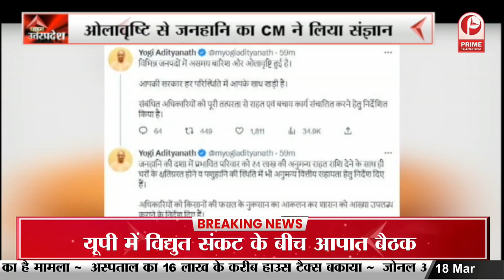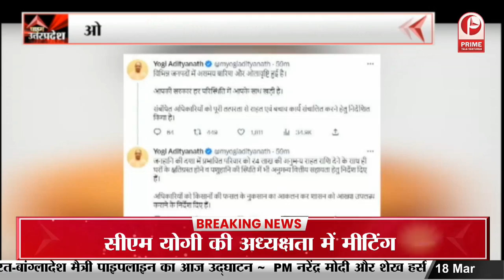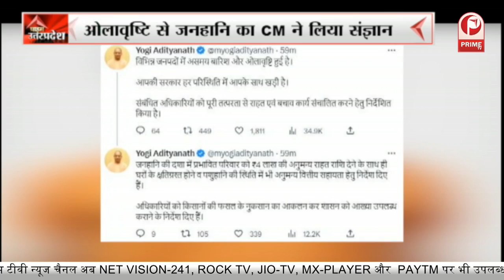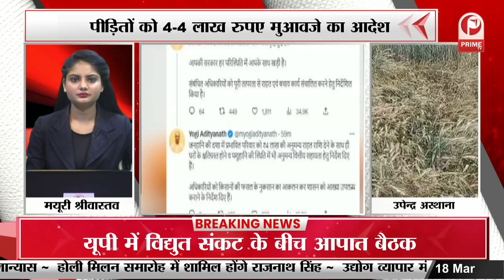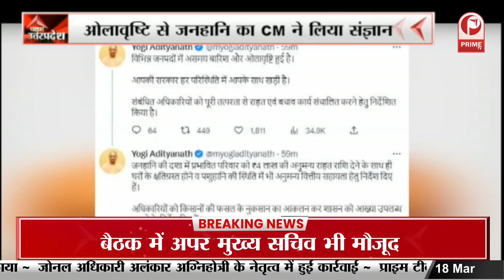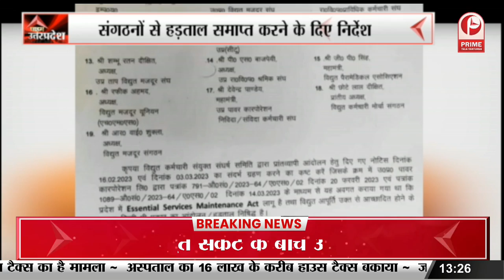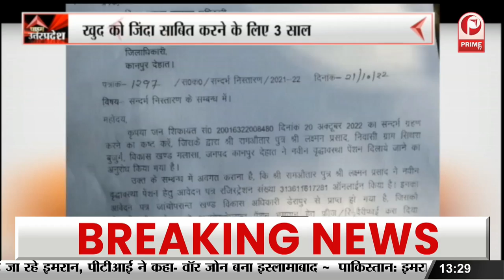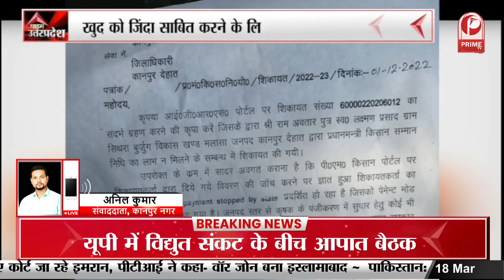बारिश,ओलावृष्टि से जनहानि का CM ने लिया संज्ञान || Prime Tv